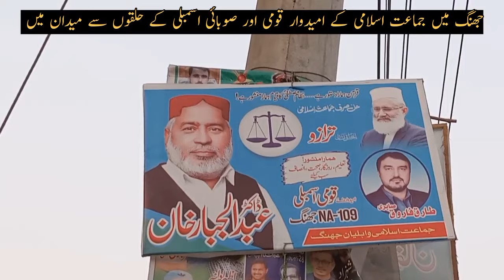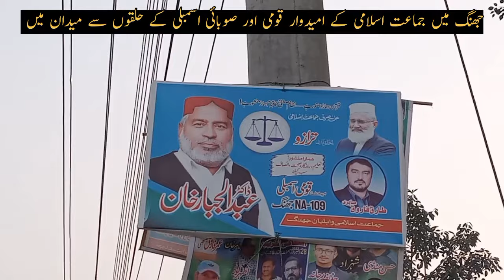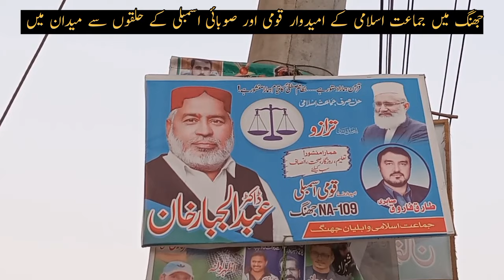na 109 jhang | na 109 jung | na 109 jhang election | jhang election 2024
election 2024
breaking news
latest news
jhang election
jhang election 2024
news
elections 2024
imran khan
election
na 109 jhang
molana muavia azam
ppp
jhang election survey 2024
pakistani news
na 109
muavia azam
na 109 jhang election
election news
urdu news
general election 2024
pmln
nawaz sharif
moavia azam
pakistan news
pp 127
na 109 jhang election 2024
election commission
molana ahmad ludhianvi
general elections in pakistan
molana ahmad ludhyanvi
na 108 jhang election
elections
muavia azam tariq new bayan
molana muavia azam tariq
na 108 jhang
maryam nawaz
justice qazi faez esa
aleem khan
molana azam tariq
nawaz sharif in action
ecp
election 2024 survey
na 110 jhang election
2024 elections
pakistan election prediction 2024
jhang
molana moavia azam
moavia azam tariq
molana masror nawaz jhangvi
news update
real pakistan
2024 election prediction
pti
news headline
urdu news live
bol
bol news
israel palestine
na 109 jung
pakistan news dawn
na 110 jhang
pakistan news urdu
molana masroor nawaz jhangvi
molana masroor nawaz jhangvi new bayan
masroor nawaz jhangvi
jhang election na 109
na109 jhang
election campaign jhang
pakistan election news
election news jhang
latest update
election update
election 2023
general election 2023
haider bukhari candidate ppp jhang
haider bukhari na 109
ppp jhang
pakistan peoples party
ppp jhang election
jhang election candidates 2024
election 2024 jhang
election survey jhang 2024
pp 127 jhang election
na 109 election 2024
na 109 election